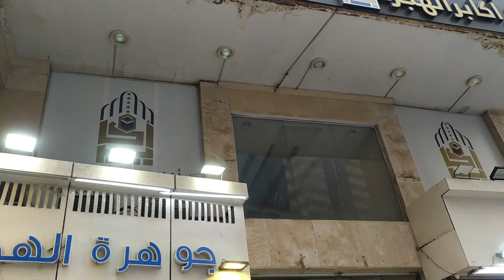Akbar Ali Hijrah Hotel Mokka Haram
Akbar Ali Hijrah Hotel Mokka